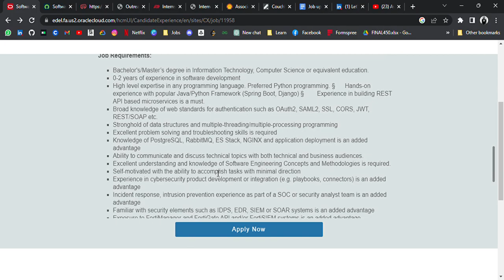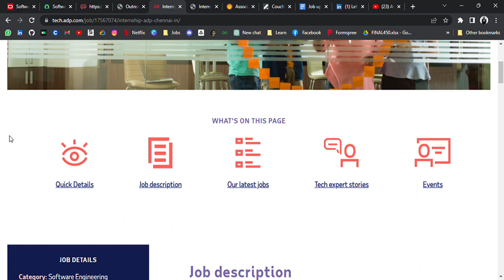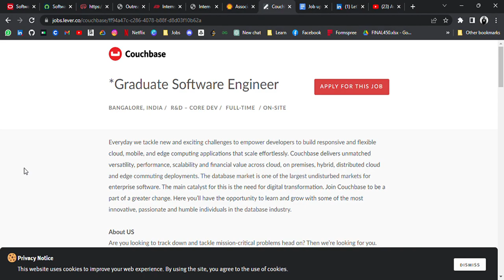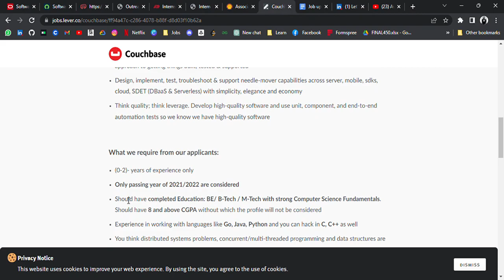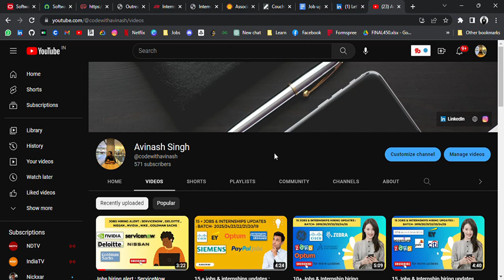20 Jobs & Internships hiring : Batch 2019/20/21/22/23/24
Links are below :
1- Fortinet Software Development Engineer
0-2 years of experience in software development

3- ServiceNow is Hiring  Software Engineer
0-2+ years of experience with Java or a similar OO language

4- RedBus is Hiring Software Engineer
Experience: Fresher's to 1 years of exp.

5- Outreachy | Internships Supporting Diversity in Tech
Batch : 2022 , 2023 , 2024
💵 Paid - $7,000 USD total internship stipend
🌍 Remote - both interns and mentors work remotely
🕰 3 months - internships run May to August, or December to March

7- Synopsys Hiring Intern (Technical-Engineering)
B. Tech/M.Tech in Computer science/Information Technology OR anything relevant.
Fresher(s) with basic understanding of Networking and Information Security

9- Couchbase Hiring Graduate Software Engineer
Only passing year of 2021/2022 are considered
Should have completed Education: BE/ B-Tech / M-Tech with strong Computer Science Fundamentals.
Should have 8 and above CGPA without which the profile will not be considered

11- UBS Software Engineer
• Bachelor’s degree in Computer Science or equivalent in the IT field
• Extensive experience of building and maintaining Java-based backend applications
• Fluency with platforms and frameworks (Spring, Spring Boot)

13- Barclays Hiring Junior Developer (Pune)
Experience in Relational Databases SQL Server and T-SQL Development
Working knowledge in ETL technology (SSIS)
Requirement gathering & Analysis and other SDLC phases

14- Accolite Digital Hiring Challenge - Software Engineer
Batch : 2022 , 2023

17- Cisco Hiring Technical Graduate Apprentice
Must have graduated in 2021 and 2022 obtained a degree certificate or PDC.
Must be available for a period of 12 months starting November 2022.

18- Palo Alto Off Campus Hiring 2023 – Hiring Associate software Engineer
BE/B.Tech engineering , equivalent technical degree or equivalent military experience required
0.6+ years of experience in Java development within Agile / Scrum team environments and large implementations using Test Driven Development (TDD)

20- Unisys is Hiring  Associate Developer
0-2 years of experience in coding and programming gained through internships and advanced coursework

how to get a job in india
how to get a job with no experience
how to get a job as a fresher